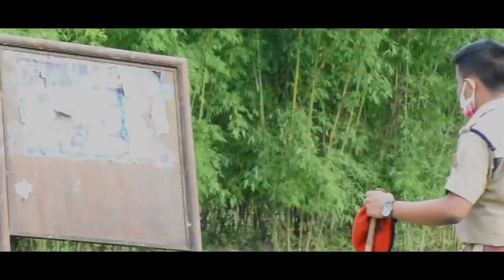LockDown ডায়েৰী 2020 Assamese new Shrotflim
Lockdown ৰ সময়ছোৱাত পুলিচ বিভাগে যি দায়িত্ব পালন কৰিছে তেওঁলোকক সন্মান জনাই এই ছুটি ছবিখন নিৰ্মাণ কৰা হৈছে ৷lockdown ৰ সকলো নিয়ম পালন কৰি ছবিখন প্ৰস্তুত কৰা হৈছে ৷ কিবা ভুল দেখিলে আঙুলিয়াই দিব ৷